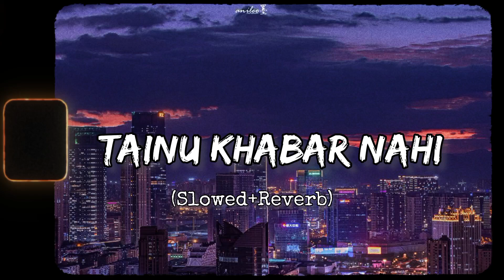Tainu Khabar Nahi | Arijit Singh | Slowed and Reverb | Munjya ❤️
Tainu Khabar Nahi | Slowed Reverb | Lofi | Arijit Singh | Munjya | HK Lofi Point ❣️

SEO :-
Tainu Khabar Nahi
Tainu Khabar Nahi Arijit Singh
Tainu Khabar Nahi Slowed Reverb
Tainu Khabar Nahi Slowed and Reverb
Tainu Khabar Nahi Lofi
Tainu Khabar Nahi Munjya Movie
Tainu Khabar Nahi Munjya Movie Songs
Arijit Singh New Song
Arijit Singh Tainu Khabar Nahi Song
Arijit Singh Tainu Khabar Nahi Slowed Version
Arijit Singh Tainu Khabar Nahi Lofi Song
Munjya Movie Songs
Munjya Movie Arijit Singh Songs
HK Lofi Point
Slowed and Reverb
Lofi Songs
Bollywood Lo-fi Songs
Trending Instagram Song

Credit:-
Song: Tainu Khabar Nahi
Movie: Munjya
Singers: Arijit Singh & Sachin-Jigar
Lyrics: Amitabh Bhattacharya
Backing Vocals: Shruti Dhasmana
Programmed & Arranged by: Sachin-Jigar
Additional Programming: Hrishikesh Gangan at White Noise Collectives
Music Production Head: Romil Ved
Live Instrument:-
Flute: Tejas Vinchurkar
Harmonium: Rinku Rajput
Bass Programmed by: Harshit 'Hashbass' Mishra
Guitars: Sharad Rao
Recording Engineer: Swar Mehta at White Noise Collectives
Mixed & Mastered by: Eric Pillai at FSOB
Assistant Mix & Master Engineer: Michael Edwin Pillai
Recordist for Arijit Singh: Sukanto Singha
Vocal Edit for Arijit Singh: Prithweeraj Sarkar
Artist Coordinator for Arijit Singh: Ashish Biswal

⚛  📌  H K   L O F I   P O I N T  📌  ⚛